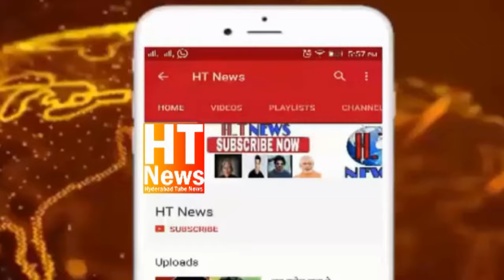Aimim Md Majid Hussain And Jaffar Hussain Meraj Visited Osmania Hospital Regarding Fire Accident